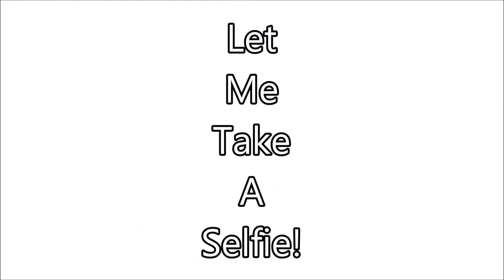First Vlog!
Hey this was a fun video to make! It was different because I've never done a vlog before, but it was a cool experience!

Thank you so much for the support! You're AWESOME!

♫Music♫

*Background music

-Song: Starbow
-By: Colate